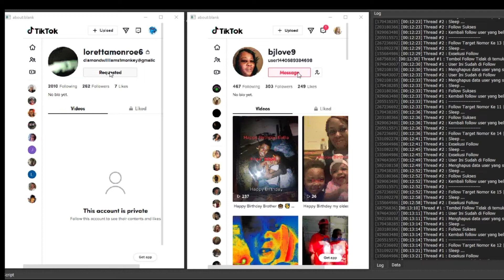DIGIFOLLOW | SOFTWARE AUTO FOLLOW TARGET TIKTOK AUTOMATIONS | BOT AUTO FOLLOW TIKTOK 2022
Facebook.com/bangkitgaming22

Instagram.com/bangkitadhadiat20